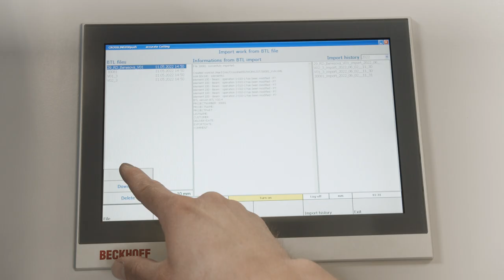Soukup Invitation Ligna 2023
We invite you to visit our stand at the LIGNA 2023 trade fair in Hannover from 14 to 19 May 2023. We will present techniques for the prefabrication of wooden buildings, in particular, our multifunctional PONTEC bridge and automatic saws CROSSLINE 650 and 500 with a grooving module. We are looking forward to your visit.